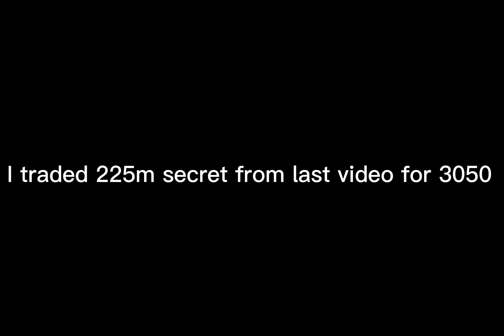Way to 20m portal guardian ( day 4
Way to 20m portal guardian day 4! / the song is called fearless